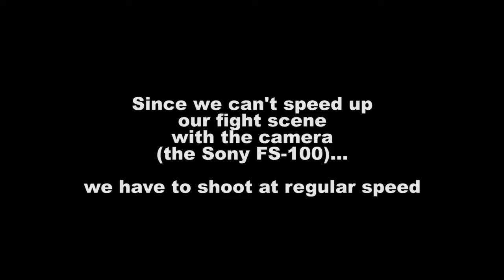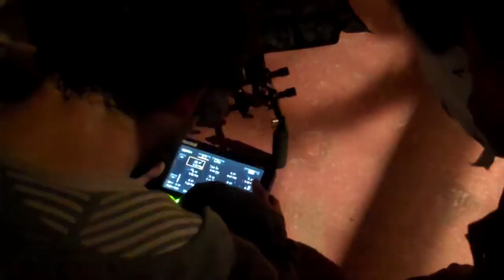Death Grip BTS: Behind the Knife Fight - Eric Jacobus & Alvin Hsing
Death Grip BTS: Long Takes

We show you all the work involved in doing one long, complex shot of choreography.

With Eric Jacobus and Alvin Hsing

Death Grip also stars Johnny Yong Bosch, Nathan Hoskins, and Rebecca Ahn.